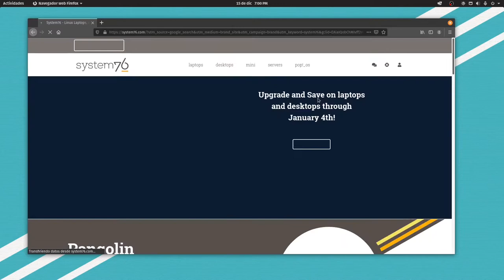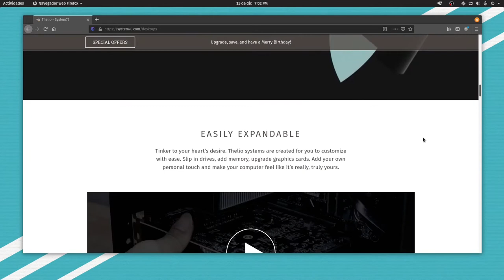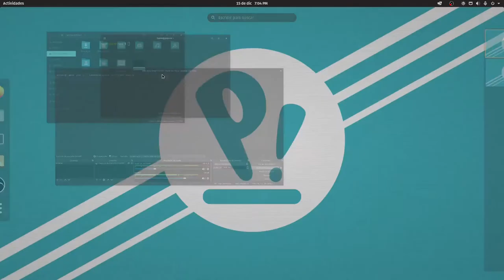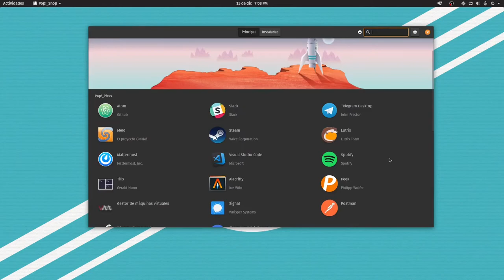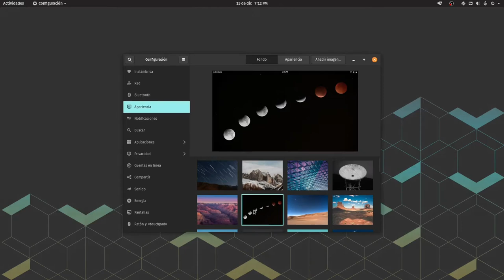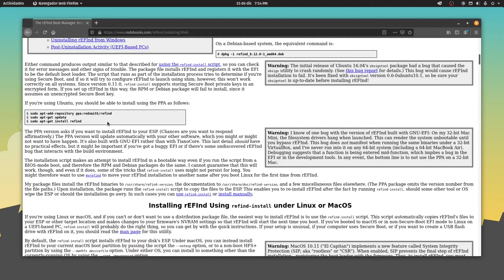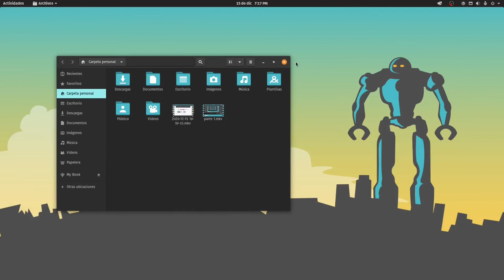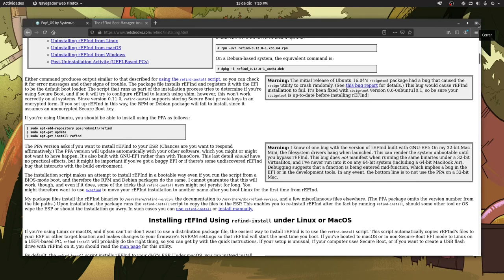Pop!_OS 20.10: De las mejores distros con Gnome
Qué tal amigos, aquí les traigo la reseña de Pop!_OS en su más nueva versión, esta interesante distro creada por System76 y usando Gnome 3.38 como entorno gráfico.
Una disculpa por la tardanza, pero hubo una situación con los videos que me imposibilitó subir esto a tiempo, pero creo que ya está solucionado.